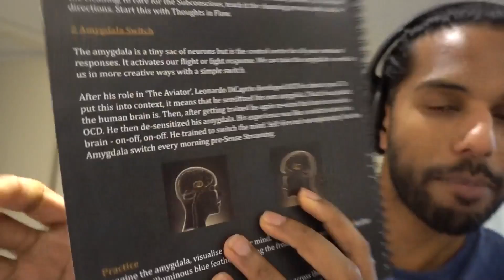AROUND THE WORLD | SB24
Kicking things off with the Self Expression Leadership Programme this week, part of the Landmark self-development series I’ve been taking part in and it’s all about the big project – setting and smashing some serious objectives. I get the ideas flowing with a run and then it’s on to getting some tickets booked for the next adventure! Have a couple of great things in the diary already but to make them make sense I’m linking them all up and throwing in a load more for good measure! You’ll have to watch to find out the whole list but this is shaping up to be an epic trip… Bringing it back to the here and now, I’m digging further into this new thing I’m doing – Kai-Flow. Check it out to see if I can pull off the amygdala switch!